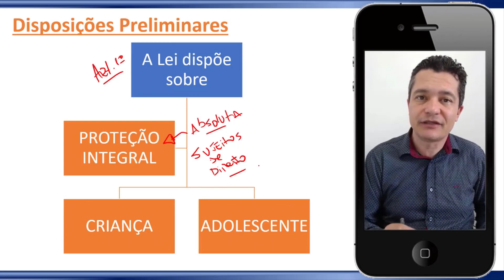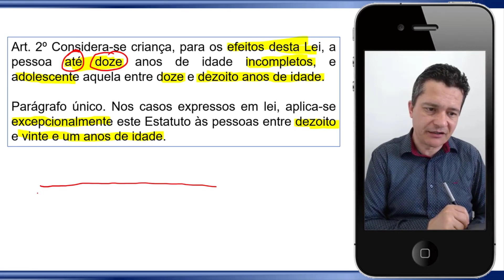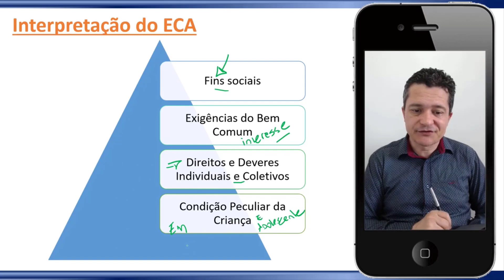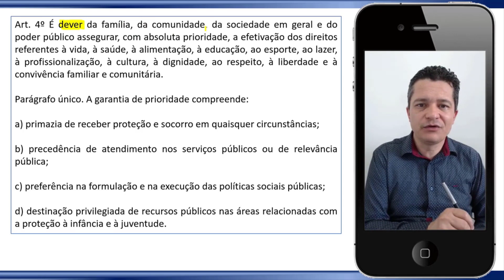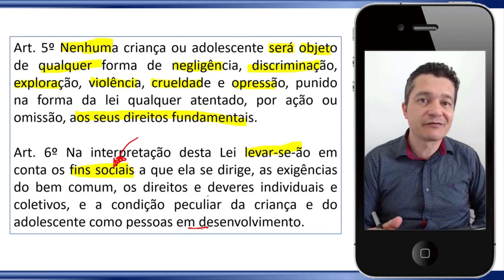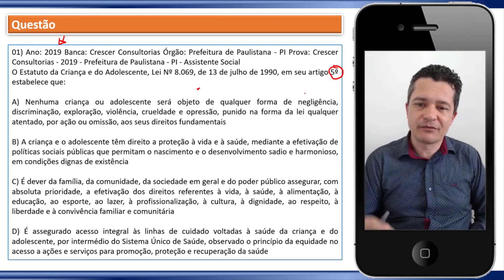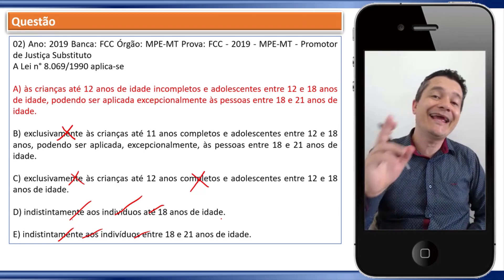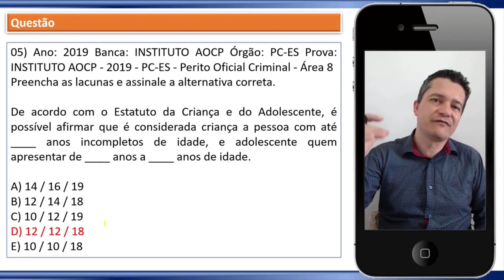01-Concurso Guarda Civil Municipal de Hortolândia - Aula de Conhecimentos Específicos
01-Concurso Guarda Civil Municipal de Hortolândia - Aula de Conhecimentos Específicos | Adquira o curso online, clica no

vencendoconcursos,concursopublico,cursosonline,rumoaaprovacao,queropassaremconcurso,assinantevencendoconcursos,concursohortolandia,concursogcmhortolandia,concursoguardamunicipaldehortolandia,concursoprefeituradehortolandia

vencendoconcursos,concursopublico,cursosonline,rumoaaprovacao,queropassaremconcurso,assinantevencendoconcursos